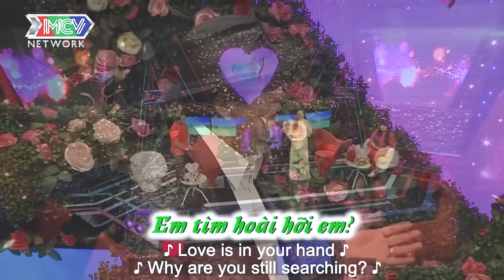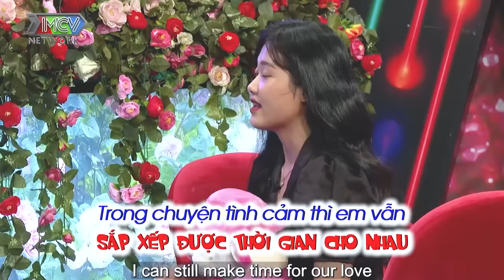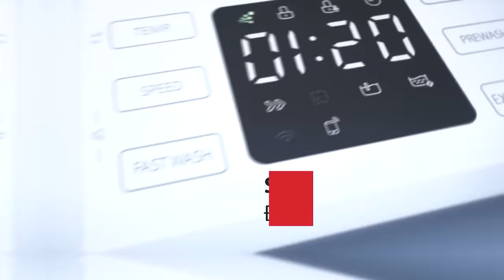Quá bất ngờ, lần đầu tiên có cặp đôi cầu hôn ngay trên sân khấu, hẹn hò hay nhất